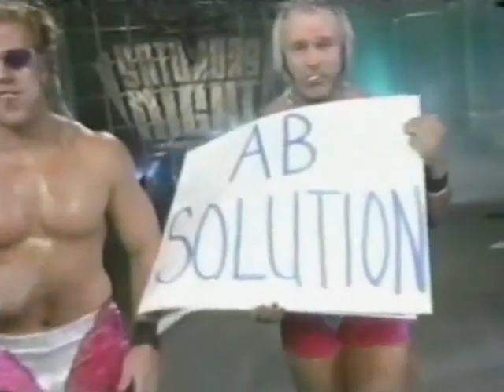Scott Armstrong vs Lenny Lane Worldwide Aug 28th, 1999